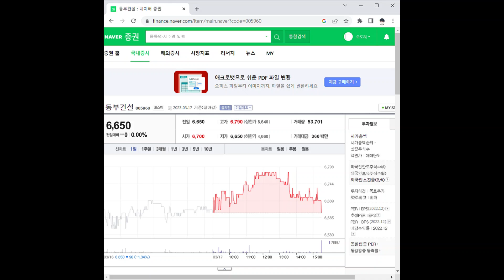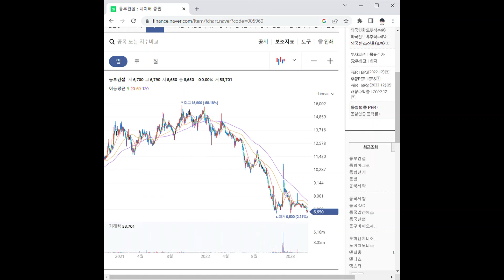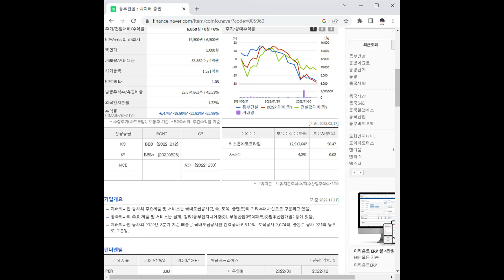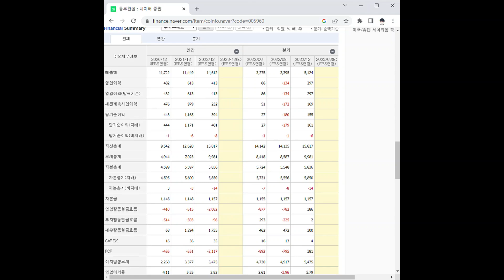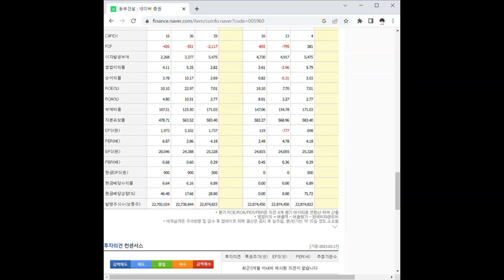005960동부건설 주가 전망 및 차트 분석